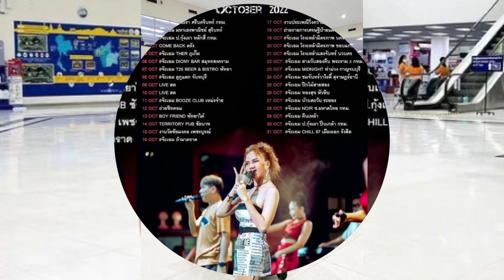ล่าสุด จ๊ะ-เอม จับมือขึ้นแท่นเศรษฐี 1,000 ล้าน